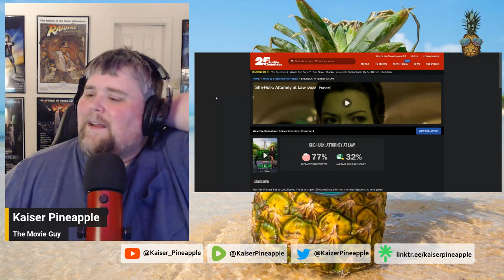WOKE 'She Hulk' May Get Second Season | CRINGE Marvel Studios Flushes Money Down the Toilet!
In keeping with tradition, I suppose, Disney and Marvel have decided to continue their policy of flushing money down the toilet. Now we get unconfirmed rumors spreading that the dreaded "She Hulk" may just get a second season after all.